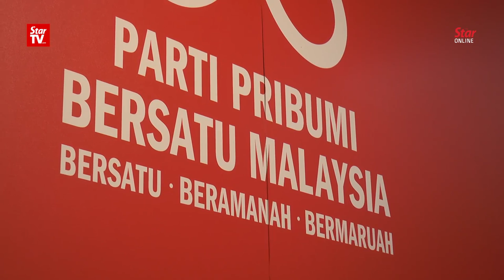Syed Saddiq claims being blackmailed with 'sensitive photos'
Parti Pribumi Bersatu Malaysia youth chief Syed Saddiq Syed Abdul Rahman told a press conference on Wednesday that he “couldn’t sleep” after being blackmailed with “sensitive photos” that targetted him personally. He earlier lodged a police report over the alleged threats made against him and his family members by those who had offered him RM5mil to leave Pribumi.